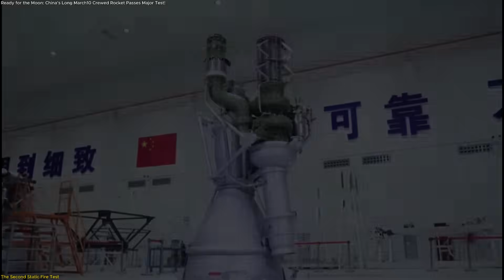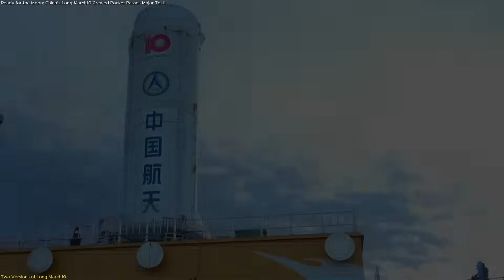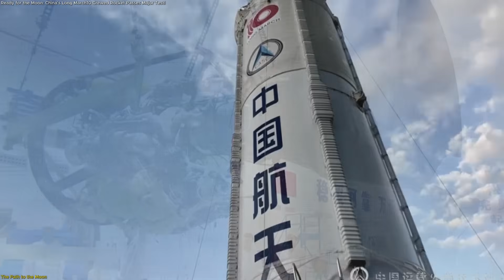Path to the Moon: China’s Crewed Rocket Just Passed a Major Test!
China’s Long March-10 rocket, built for future crewed lunar missions, has just completed its second static fire test at the Wenchang Launch Site in Hainan. This critical trial saw seven clustered engines fire for 320 seconds, validating not only raw power but also low-thrust control, restart capability, and recovery procedures. With both planned tests now complete, China has entered the sprint phase of its manned lunar exploration program, targeting a Moon landing before 2030. The Long March-10 family includes a heavy three-stage rocket for launching spacecraft and landers, and a two-stage reusable version for station operations. This milestone brings China closer than ever to sending astronauts to the lunar surface.

🚀 Space tech. Satellites. Innovation.